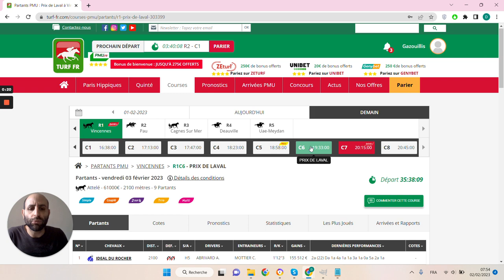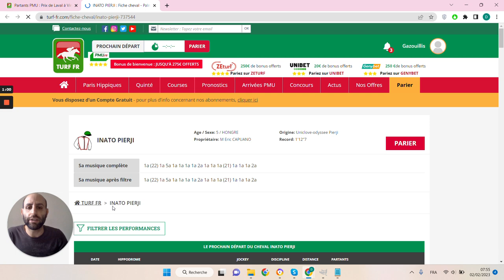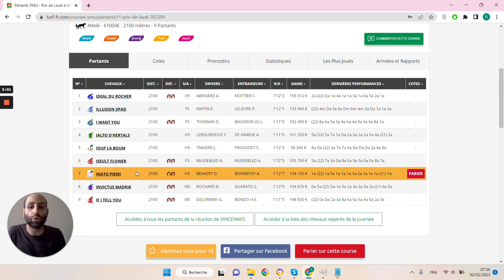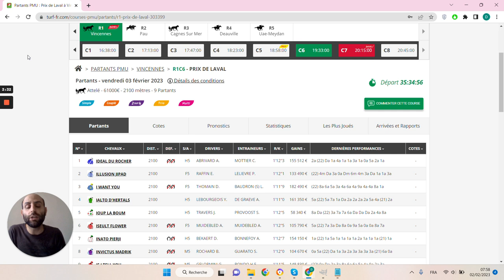🔥1 jour 1 pari 🔥 Pronostic du 03/02 : Bien parier et gagner aux courses hippiques !